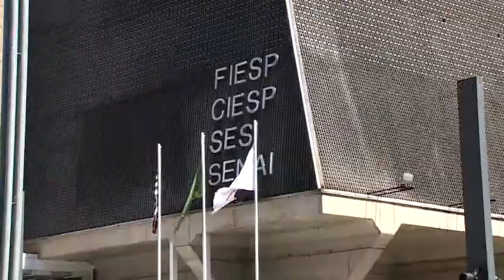Representantes do Mercosul debatem sobre o agronegócio - Jornal da Vida 03/04/2017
O Conselho Superior do Agronegócio da Federação das Indústrias do Estado de São Paulo realizou reunião com representantes do Mercosul.